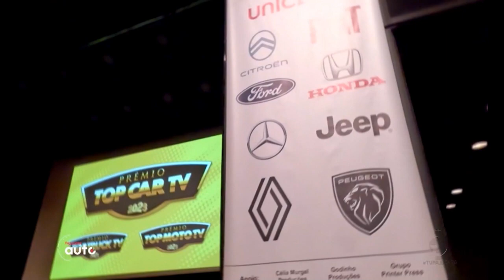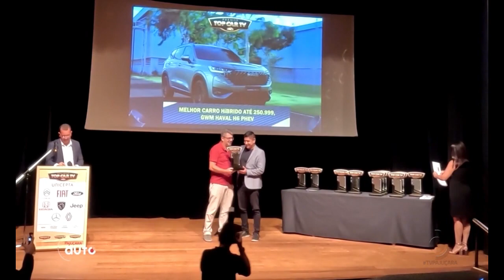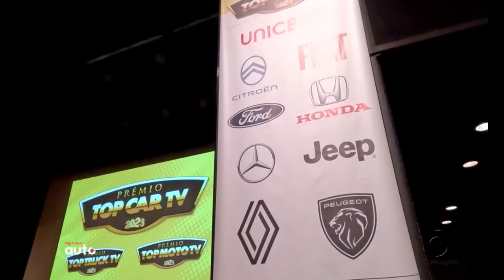Conheça os vencedores do prêmio Top Car TV 2023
Reunindo quase duas centenas de convidados, entre jornalistas e executivos da indústria.